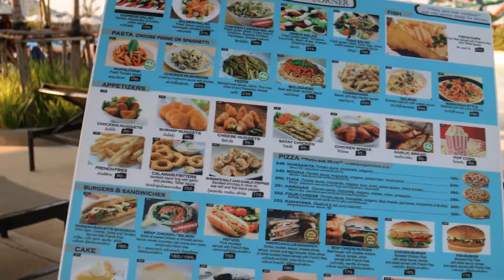สวนน้ำรามายณะ Ramayana Water Park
สวนน้ำที่ใหญ่ที่สุดในประเทศไทย